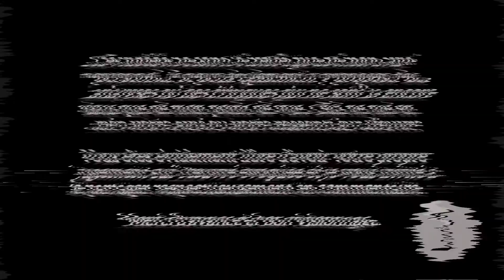Mon avis sur FRESH - No spoilers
Horreur, thriller, gore et... Sebastian Stan. Un cocktail qui avait tout pour me plaire sur le papier ! Alors au final quel bilan ? ☺️

N'hésitez pas à laisser votre avis sur la vidéo ou sur le film en commentaire ☺️

Bon visionnage !

Sommaire :

00:00 Introduction
01:13 Présentation du film
03:31 La plateforme de streaming
04:44 Le casting
06:31 Le synopsis
07:24 Un film à deux visages
08:20 Photographie et Soundtrack
09:46 Des influences
11:21 Un film mordant
11:57 Des bémols
13:58 Conclusion